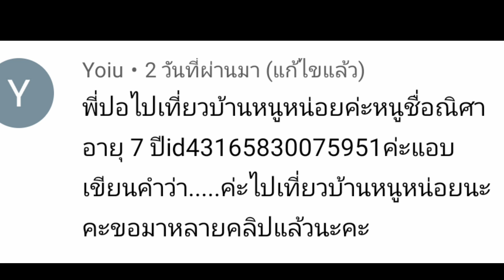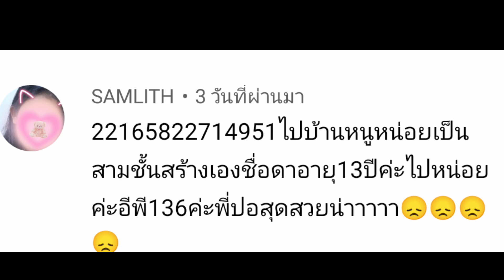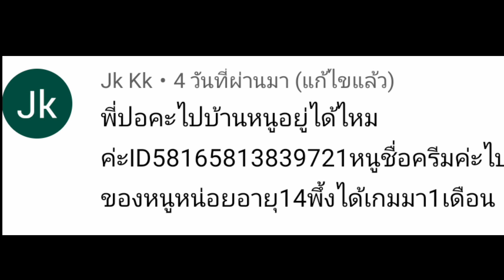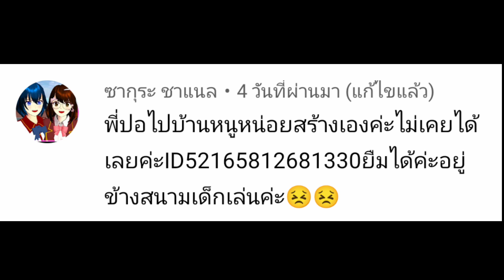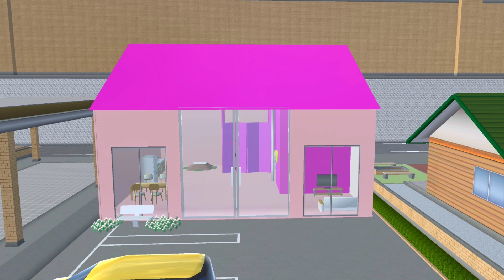เที่ยวบ้านน้องๆ ep.136